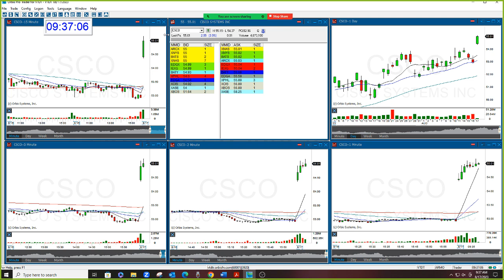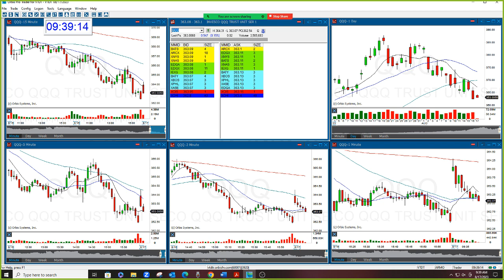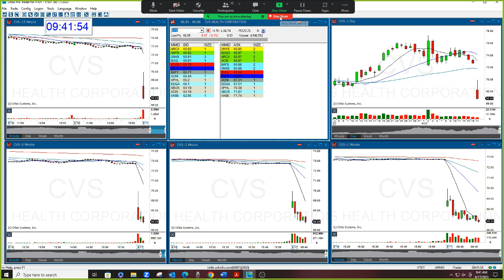The Stock Swoosh Show Live Trading Room 8-18-2023